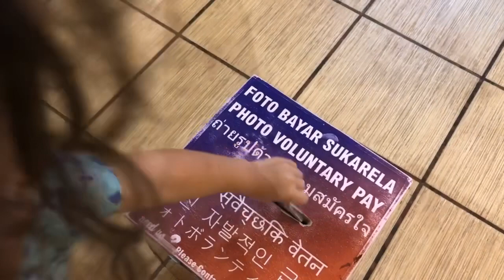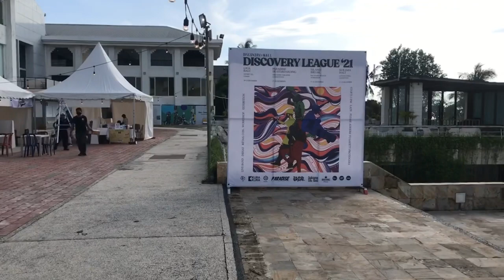Discovery shopping Mall || let go inside and enjoy the little tour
Went visit discovery shopping mall and good to see the mall is open but less visitors at the moment
But we didn’t get what we want
Amazon the soft play area
They are closed at the moment so kids was unhappy ☹️